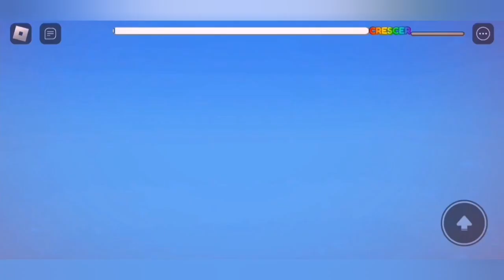Roblox Malvado vovô segunda parte, obstáculos coloridos, gameplay - Viviane Fernandes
Fala pessoal! Tudo bem com vocês? Aqui é Viviane Fernandes trazendo mais uma dica de games do Playstore, hoje eu vou jogar o Roblox dando continuidade com o malvado vovô.

A Roblox é o universo virtual definitivo que permite que você crie, compartilhe experiências com amizades e seja o que quiser imaginar. Junte-se a milhões de pessoas e descubra uma variedade infinita de experiências imersivas criadas por uma comunidade global! Já tem uma conta? Inicie uma sessão com sua conta Roblox já existente e explore o Metaverso infinito da Roblox. MILHÕES DE MUNDOS PARA EXPLORAR Com vontade de viver uma aventura épica? Que competir contra rivais do mundo todo? Ou simplesmente quer passar o tempo e conversar com suas amizades online? Uma biblioteca cada vez mais ampla de mundos criados pela comunidade significa que sempre há algo novo e excitante para você explorar todos os dias. EXPLOREM JUNTOS A QUALQUER HORA, EM QUALQUER LUGAR Leve a diversão com você. A Roblox possui suporte multiplataforma, o que significa que você pode se juntar a suas amizades e milhões de outras pessoas, seja no computador, celular, Xbox One ou dispositivos de realidade virtual. SEJA O QUE QUISER IMAGINAR Deixe sua criatividade fluir e mostre seu estilo único! Personalize seu avatar com chapéus, camisas, rostos, equipamentos e muito mais. Com um catálogo cada vez maior de itens, não há limites para os visuais que você pode criar. CONVERSE COM SUAS AMIZADES Divirta-se com suas amizades ao redor do mundo usando as funcionalidades de chat, mensagens privadas e grupos!